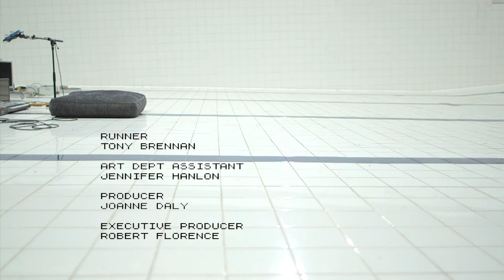Retro singing hardware | Polybuis by James Houston | Musical Short | Random Acts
Submerged in a dry swimming pool, a SEGA Mega Drive, Commodore 64, floppy disk drives and hard drives sing in unison. The unusual ensemble (controlled live via MIDI) are given a last curtain call in a nostalgic farewell to forgotten friends.